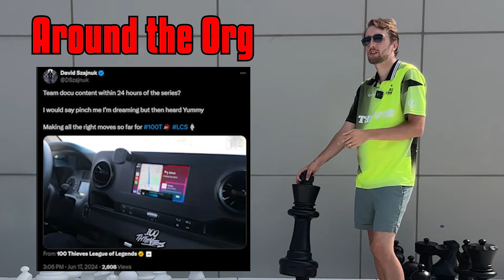100 Thieves vs DIG Preview & Can Quid Repeat? - The Rendezvous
Full NYC LCS Watch Party dates